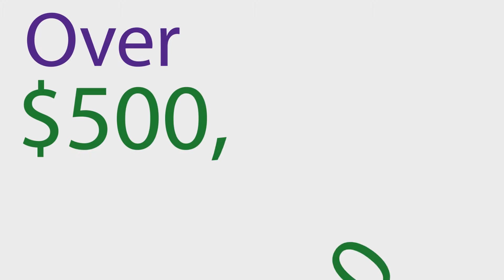Did You Know? | College of Education